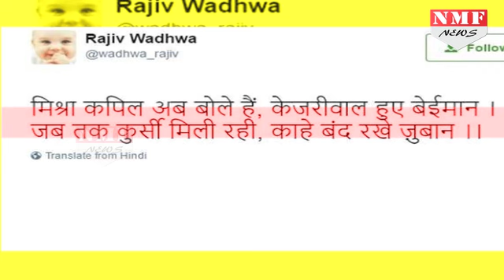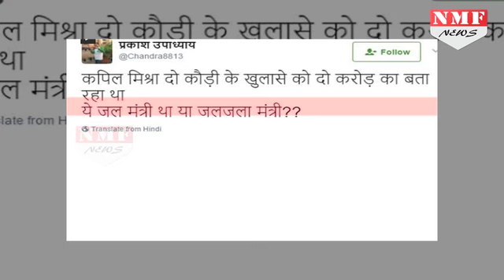Kapil Mishra अगर मोर होते तो Arvind Kejriwal अबतक Pregnant हो जाते- Twitter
Allegations by Aap Aadmi Party Leader Kapil Mishra on Delhi Chief Minister Arvind Kejriwal is now a new sensation on Twitter. Various twitter users trolled Kapil Mishra and cracked jokes in various ways.
रविवार 2 जून को कपिल मिश्रा ने अरविंद केजरीवाल पर नए आरोप लगाए हैं जिसके बाद ट्विटर पर उनका खूब मजाक उड़ाया जा रहा है.